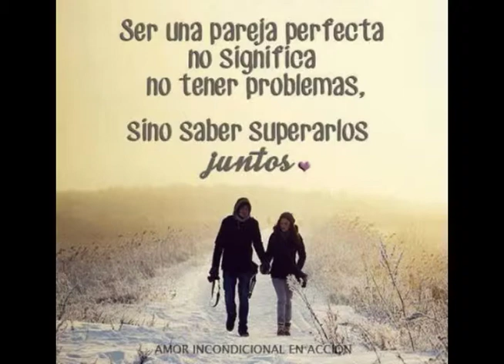TU AUSENCIA- SAMUEL SÁNCHEZ (El Jilguero)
TEMA DISPONIBLE PARA QUIEN LE GUSTE Y DESEE GRABARLO.